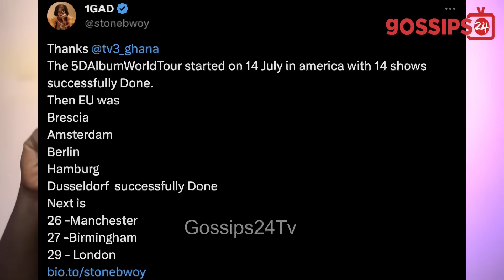Nana Agradaa Lookalike In Trouble For Alleging Stonebwoy & Tiktoker Did Trumu Trumu In Italy